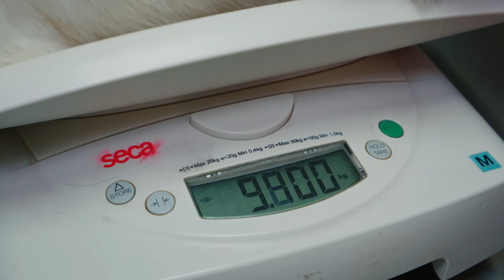Stray Puppies can’t Hold Emotions when Realise They are Being Rescued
We keep doing our rescue mission despite the war in Ukraine!
As more and more people flee the country, more pets are left behind.
Involving more volunteers, expanding our facilities, and working hard, we try to save as many furry friends as possible. They are always in need of our help.

Please, Pray for Ukraine and our safety!